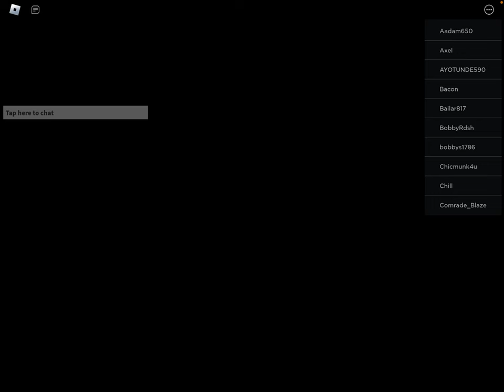Normal mic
Mic